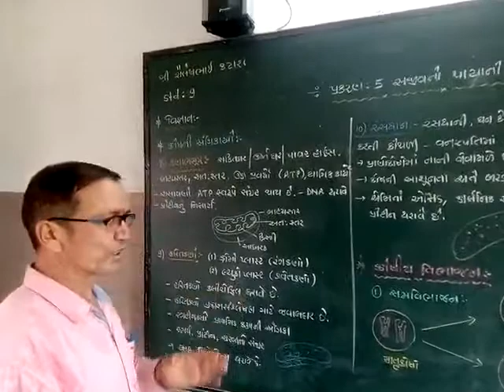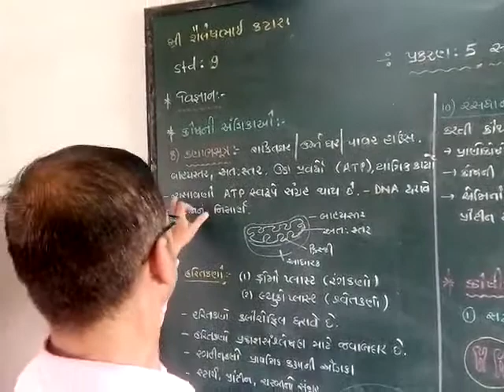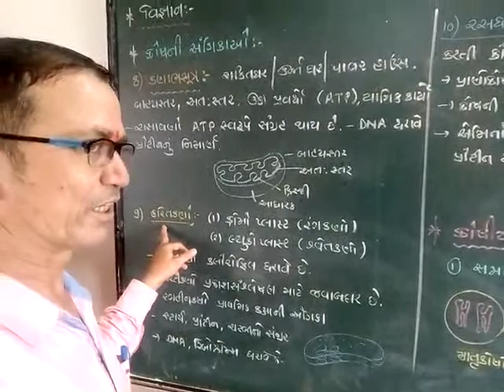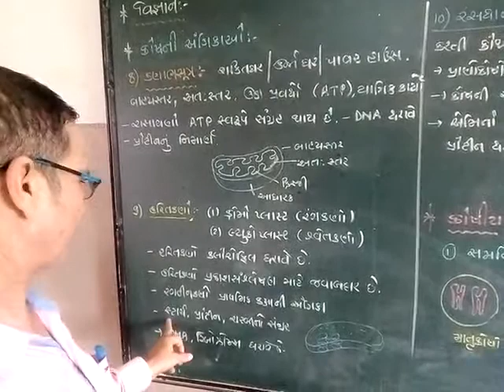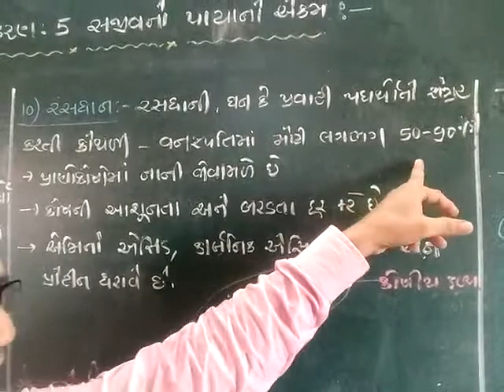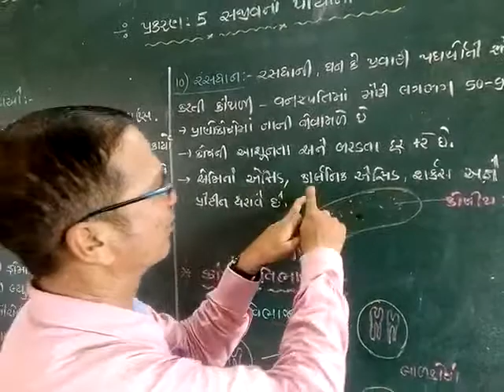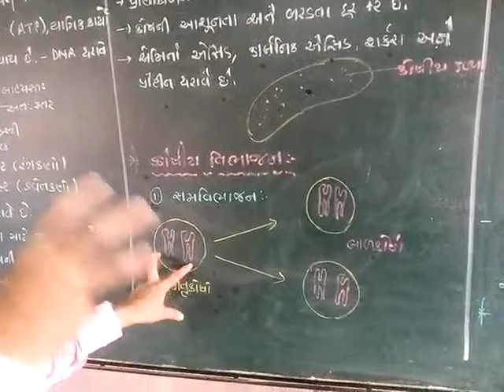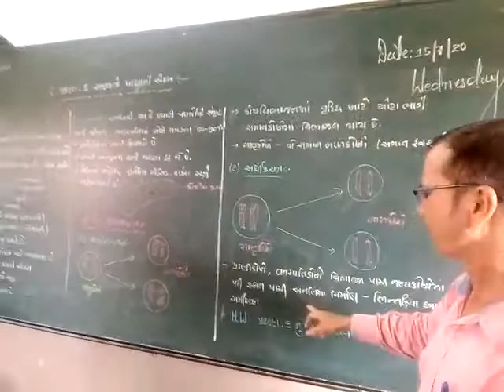શ્રેણી 9 વિજ્ઞાન અને ટેકનોલોજી પ્રકરણ 5 ભાગ 4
સજીવનો પાયાનો એકમ ભાગ 4